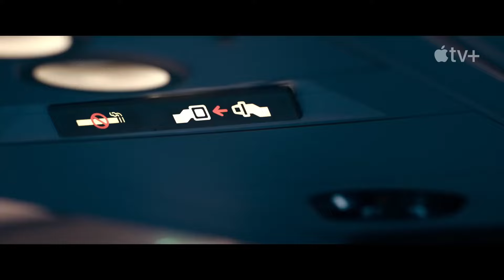The 5 Best Shows and Movies on Apple TV+ Right Now June 2024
Welcome to our latest video, where we explore the finest entertainment that Apple TV+ has to offer this June 2024! From gripping dramas to heartwarming comedies, and everything in between, Apple TV+ is home to some of the most critically acclaimed shows and movies available right now. Whether you’re in the mood for an intense thriller or a feel-good movie night, we’ve got something for everyone.

🌟 Featured Content:
Discover the top 5 shows and movies that you simply can't miss this month on Apple TV+. These selections are perfect for binge-watching over the weekend or enjoying a cozy movie night at home.

🎬 Why Apple TV+?
Apple TV+ offers an impressive array of exclusive content that caters to a wide variety of tastes. From groundbreaking original series to award-winning films, the platform is a treasure trove of high-quality entertainment.

We're constantly on the hunt for the best shows and movies to recommend, ensuring you never run out of great viewing options.

Top 5 Natural Disaster Movies On Netflix, Amazon Prime, Apple TV Right Now 2024
The 5 Best Crime Drama Series To Watch On Netflix 2024
Top 5 Netflix Romance Movies to Watch Right Now! 2024
Top 5 German Movies on Netflix Right Now!
Top 10 Must Watch Films of 2024 So Far | Best Upcoming Movie Releases
Top 5 Suspense Thriller Movies
💬 Join the Discussion:
What are your favorite shows and movies on Apple TV+ right now? We love hearing your recommendations and discussing all things entertainment.

Best Shows on Apple TV+ 2024
Top Movies on Apple TV+ June 2024
Apple TV+ Recommendations
Must-Watch Apple TV+ Shows
Apple TV+ Original Series
Best Films on Apple TV+
New on Apple TV+ June 2024
Apple TV+ Highlights
Top Picks Apple TV+ 2024
Apple TV+ Binge-Worthy Shows